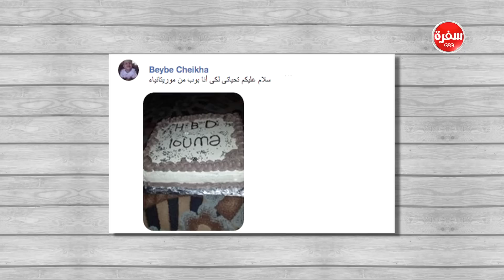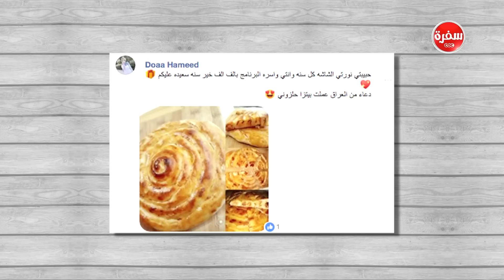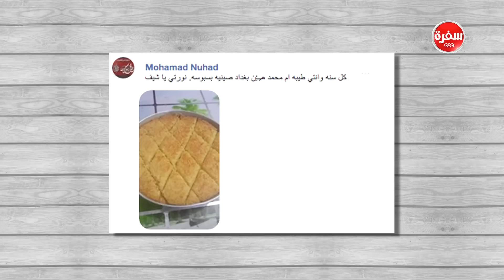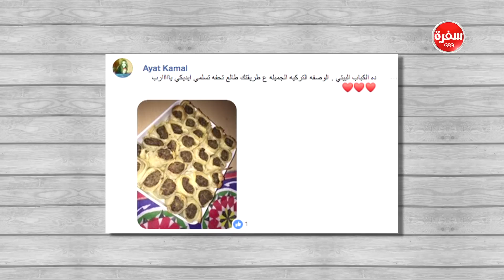خبز الشوفان المشبع - كفتة دجاج لايت بالصلصة البيضاء ووصفات اخرى |زعفران وفانيلا(حلقة كاملة)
طريقة عمل خبز الشوفان المشبع - كفتة دجاج لايت بالصلصة البيضاء - كيكة الشوفان بدون سكر ولا دهون مع غادة التلي في زعفران وفانيلا | 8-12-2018